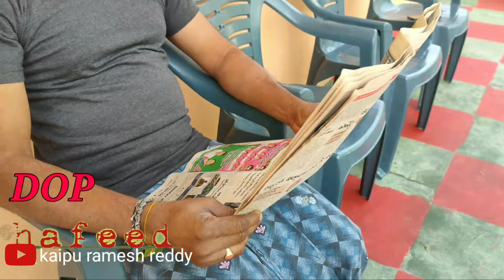5 star-Good day short film || by kaipu ramesh reddy